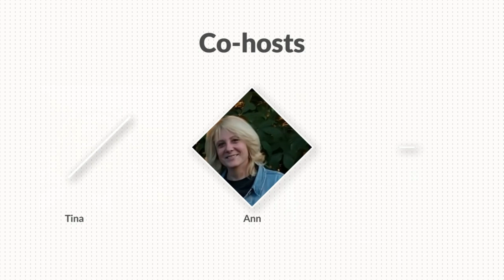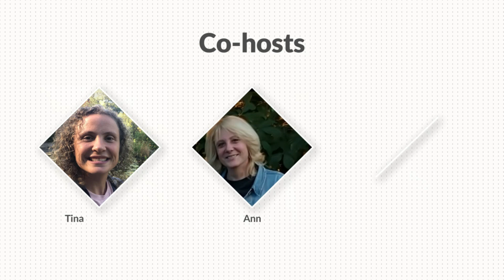A Conversation with Betty Smith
Betty Smith transforms the hearts of the community through youth. She worked with young people in Chicago and was even a part of the Losing Isaiah movie with Hallie Berry. She then, moved to Canton Ohio where she is changing lives one child at a time.  This is an episode where one woman is making a difference in thousands of lives.